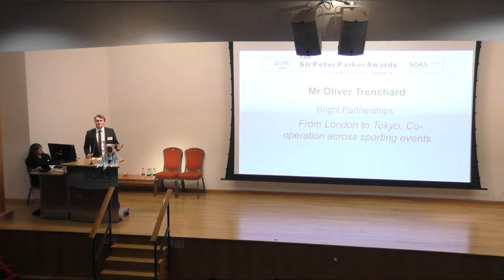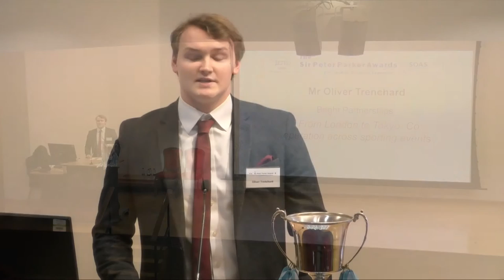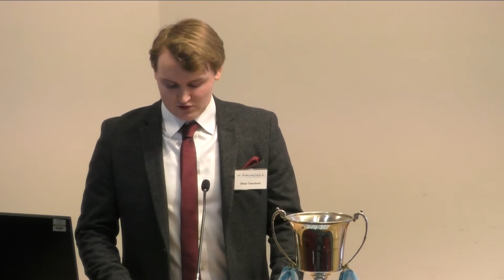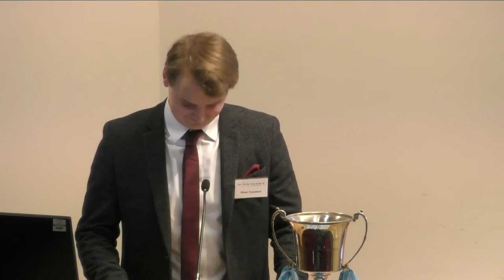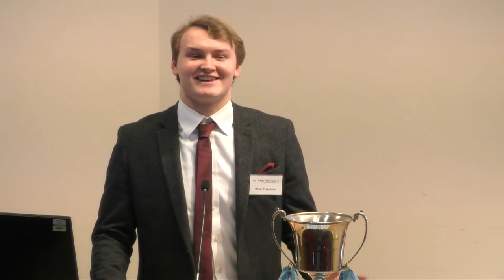Mr Oliver Trenchard, Finalist, Sir Peter Parker Awards 2018, SOAS University of London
This talk titled "Bright Partnerships - From London to Tokyo: Co-operation across sporting events" was given by Mr Oliver Trenchard. It was a finalist in the Sir Peter Parker Awards for Spoken Business Japanese 2018 held at the SOAS Language Centre, SOAS University of London.